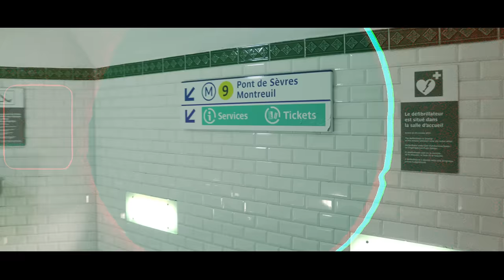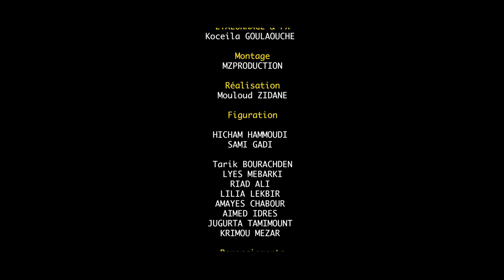Samir Sadaoui frança clip officiel 2023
00:00 INTRO Film
01:24 Clip Officiel

Producteur : SOFIANE MEBARKI
Réalisateur : MOULOUD ZIDANE
Scénario : SOFIANE MEBARKI
Étalonnage et FX : KOCEILA GOULAOUCHE
production et édition : MS-PROD
Arrangements : NABIL HAMZAOUI
figurants:
HICHAM HAMMOUDI
SAMY GADI
LYES MEBARKI
TARIK BOURACHDEN
RIAD ALI
LILIA LEKBIR
AMAYES CHABOUR
AIMED IDRES
JUGURTA TAMIMOUNT
KRIMOU MEZAR

Remerciement:
la société GMP ( garde meuble parisien )
restaurant LE GRAND CAFE à montreuil.

Nous remercions toutes les personnes qui ont contribué de près ou de loin à la réalisation de ce clip